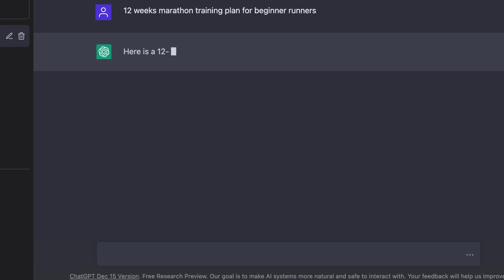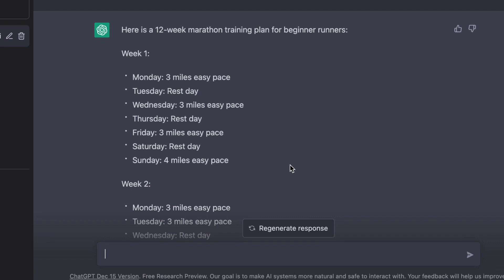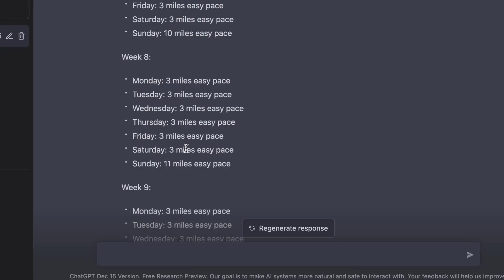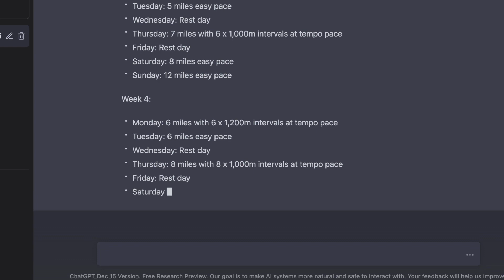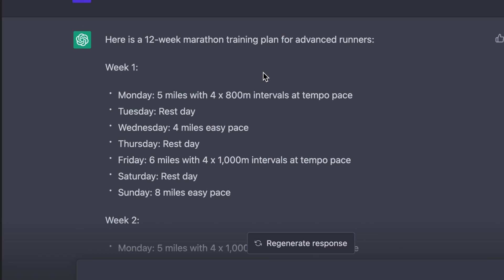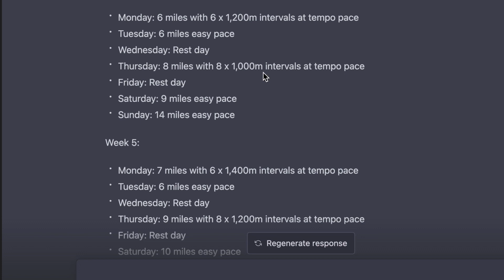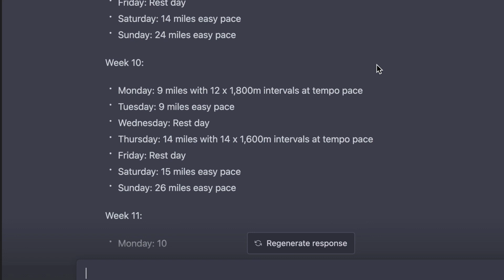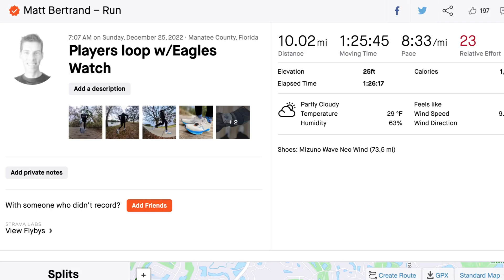CAN A.I. REPLACE YOUR RUNNING COACH? Plus the run vlog #92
Can artificial intelligence take the place of a running coach? Perhaps! In this video I take a closer look at using ChatGPT to design me a marathon training plan!

Running:
💥💥Shoes:💥💥

💥💥Recovery💥💥
Rapid Reboot Compression (boots & hips)
ROLL Recovery R8+